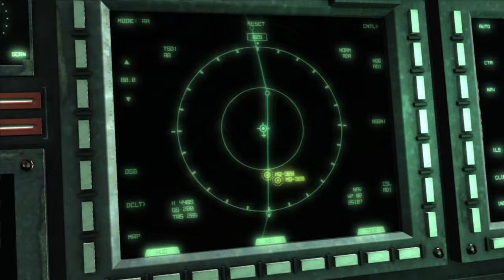(4K) Metal Gear Rising Revengeance Gameplay Part 6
Raiden_502 *snapcat!!!